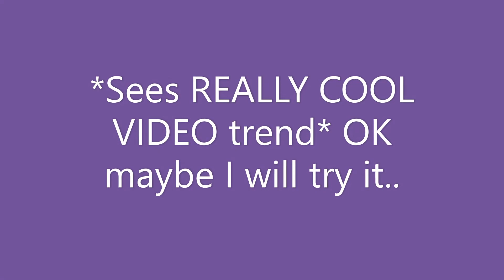🌸Lazy Video of the Day🌸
💮This took me way too long to make T^T💮